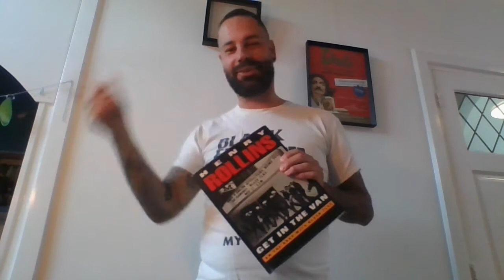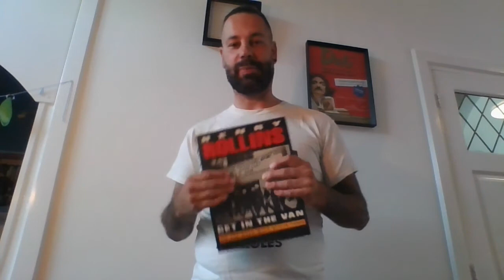Bandshirtvlog #4 new and non Dutch shirts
I've been collecting bandshirts since 1995. In this fourth vlog I'll be discussing shirts I got recently, followed by shirts from a bunch of non-Dutch bands since it's my first vlog in English.
Shirts in this vlog: Skroetbalg, All Pigs Must Die, Danko Jones, Stay in Conflict, Harms Way, Strech Arm Strong, Cruz, Distance, Queen, Black Flag, Vague View, Grand Collapse

Credits: Intro is a piece of the flattering song 'Hamerhaai' by the new band Öttego from Zwolle.
This video does not contain sposored messages if you ask me, I did get one of the shirts I'm talking about for free from the band. Shoot me.